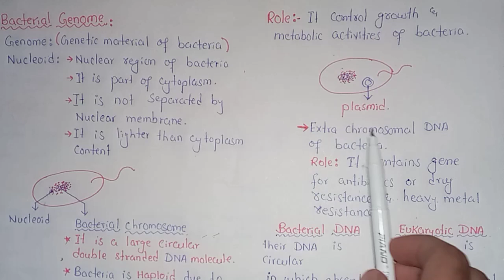Bacterial Genome | Nucleoid Structure And Functions | Class 11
Bacterial Genome | Nucleoid | Federal & KPK Board

In This Video Lecture You Will Learn Basic Concept

A bacterial cell unlike the cells of eukaryotic organisms lacks discrete chromosomes and nuclear membrane. The nuclear material or DNA in bacterial cells occupies a position near to the center of cell. This material is a single, circular and double stranded DNA molecule. It aggregates as an inside the cell component. Since bacteria have a irregular shaped dense area called the nucleoid. molecule of DNA that is tightly folded so as to it This chromatin body is actually an extremely long single chromosome, they are haploid.